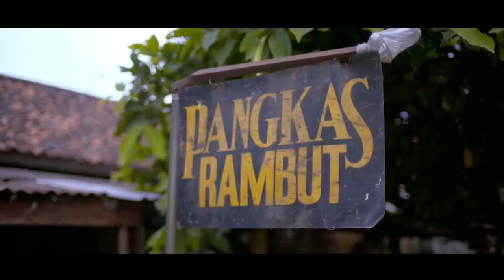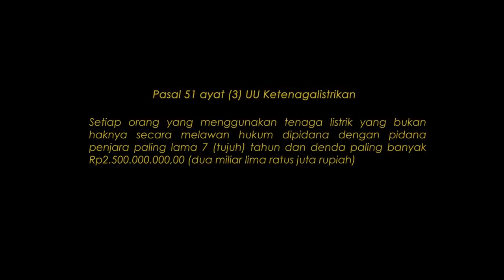Getah Basah - Karya Favourite PLN Video Competition 2018 Kategori Pelajar